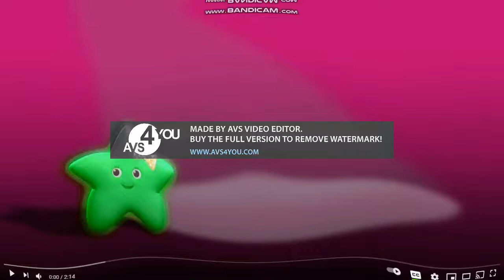The Wheels On The Bus | Part 9 | Nursery Rhymes | ABCs And 123s In Cramper Killer